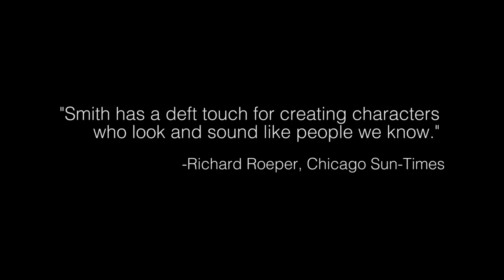RENDEZVOUS IN CHICAGO trailer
Trailer for the feature film RENDEZVOUS IN CHICAGO. Written and directed by Michael Glover Smith. Starring Clare Cooney, Kevin Wehby, Rashaad Hall, Matthew Sherbach, Nina Ganet and Shane Simmons. Special appearance by Haydee Politoff. Produced by Layne Marie Williams for Women of the Now. Shot by Alex Halstead. Edited by Eric Marsh.